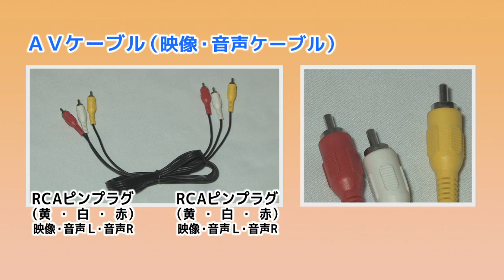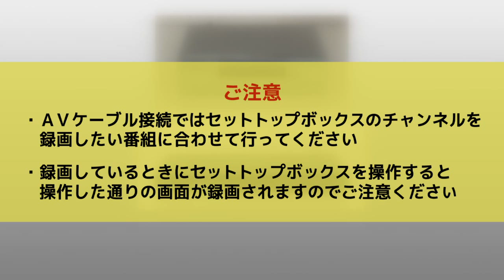Pioneer BD-V300J 録画機器との接続-AVケーブルでの接続方法－手順② 映像・音声ケーブルの接続方法-1